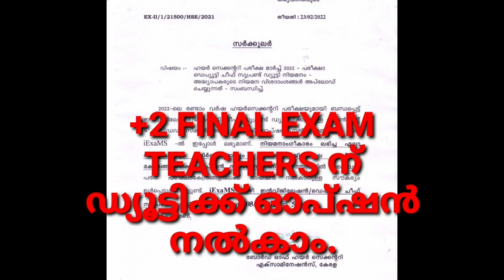+2 FINAL EXAM DUTY ക്ക് ഓപ്ഷൻ നൽകാം ഉഷാറായി പഠിച്ചോളൂ മക്കളെ .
PLUS TWO FINAL EXAM DUTY,TEACHERS CAN APPLY FOR +2 FINAL EXAM DUTY,PLUS TWO FINAL EXAM,+2FINAL EXAM